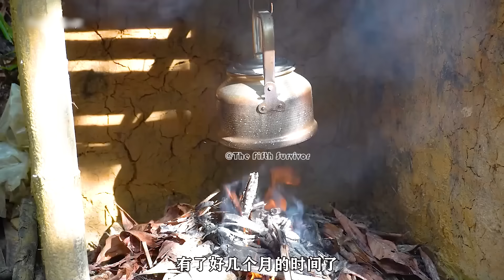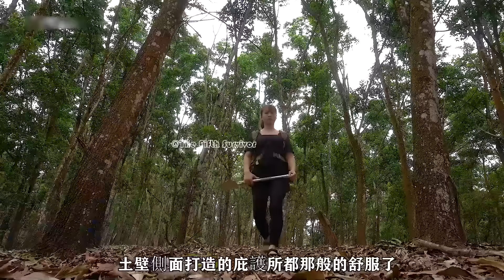超級美女720天獨自野外生存，打野求生，捕捉野味，建造庇護所，開荒種地，打造荒野家園，一次看到爽！